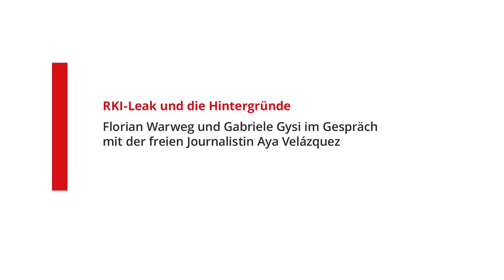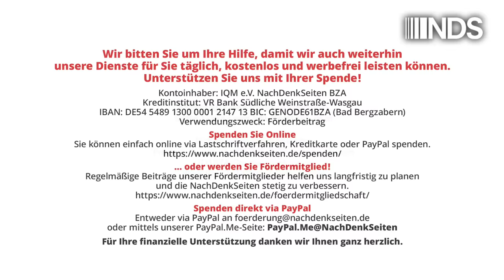RKI-Leak & die Hintergründe: Florian Warweg & Gabriele Gysi im Gespräch mit Aya Velázquez | komplett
+++ Hier nun das komplette Gespräch. Der ursprüngliche Stream war leider aufgrund eines technischen Fehlers vorzeitig abgerissen. Wir bitten um Verzeihung. +++

Der freien Journalistin Aya Velázquez und ihren Mitstreitern gelang mit der erstmaligen Veröffentlichung der ungeschwärzten RKI-Protokolle am 23. Juli ein veritabler medialer und gesellschaftlicher Paukenschlag. Nur einen Tag danach trafen sich die Regisseurin Gabriele Gysi und der Journalist Florian Warweg mit ihr zum Interview. Ein Gespräch unter anderem über die Grundlagen für eine „kompromisslose und ehrliche“ Aufarbeitung der Corona-Politik, die nachlassende Deutungshoheit der „Leitmedien“ und die durch das Leak belegte massive politische Einflussnahme auf das RKI und wie aus anfänglich durchaus vorhandenem Widerstand dagegen, die Behörde, trotz besseren Wissens, sich immer mehr der Politik gefällig zeigte. Velázquez präsentiert in dem Gespräch zudem zahlreiche bisher noch nicht zitierte brisante Auszüge aus den RKI-Protokollen.

Veröffentlicht am: 28. Juli 2024

Der komplette Datensatz aller Sitzungsprotokolle des RKI-Krisenstabs von 2020 bis 2023 ungeschwärzt, inklusive 10 GB Zusatzmaterial

Lesen Sie hierzu auch auf den NachDenkSeiten von Florian Warweg »Dokumente der Niedertracht: Pressekonferenz zu den nun vorliegenden völlig ungeschwärzten RKI-Protokollen« [LINK] und von Karsten Montag »RKI: „Man sollte sehr vorsichtig mit der Aussage sein, dass Impfungen vor jeglicher Infektion schützen“« [LINK]

NDS, NachDenkSeiten, Robert-Koch-Institut, RKI, RKI Files